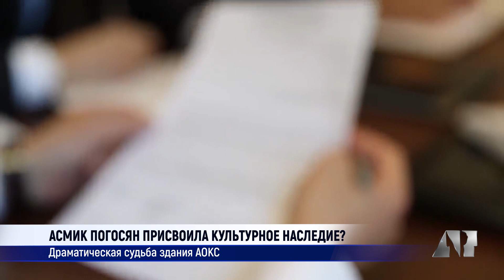Асмик Погосян присвоила памятник? Драматическая судьба здания АОКС в Ереване